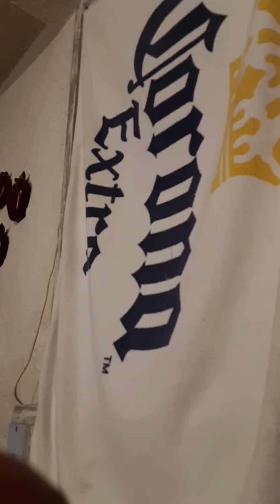May 19, 2020